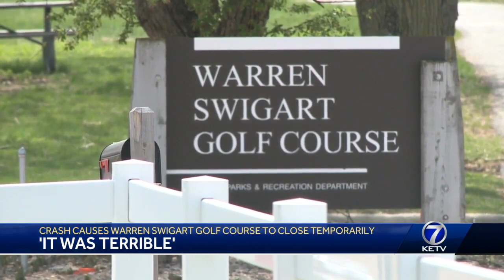Warren Swigart Golf Course closes after truck destroys clubhouse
A pick up crashed into the Warren Swigart Clubhouse Tuesday afternoon — staff said it will be closed until a temporary operation center is established.